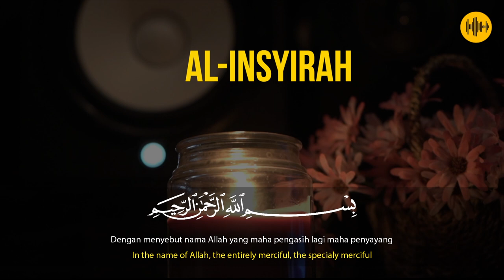JUZZ30!! AL INSYIRAH ISTIHSAN ARIF AL FUDHAILY || AUDIOPHILE HD